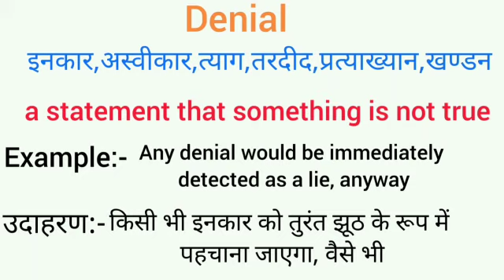Denial meaning in hindi || denial ka matlab kya hota hai || word meaning english to hindi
denial meaning in hindi
denial ka matlab kya hota hai
english to hindi
word meaning
what denial
denial का हिंदी अर्थ